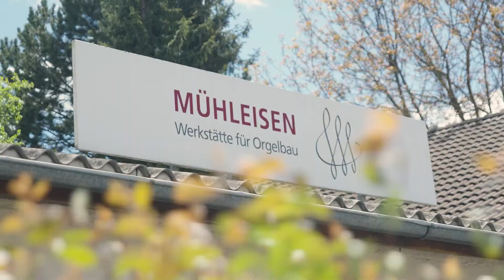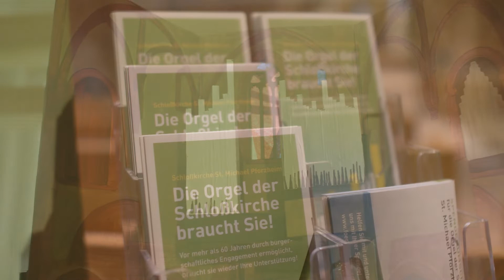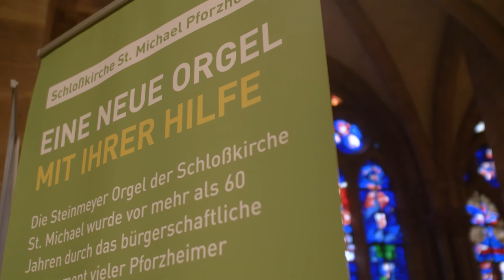Orgel der Schloßkirche wird reorganisiert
Die Steinmeyer-Orgel der Schloß­kirche St. Michael wurde vor mehr als 60 Jahren durch das bürger­schaftliche Engagement vieler Pforzheimer ermöglicht. Jetzt braucht sie wieder Ihre Unterstützung!